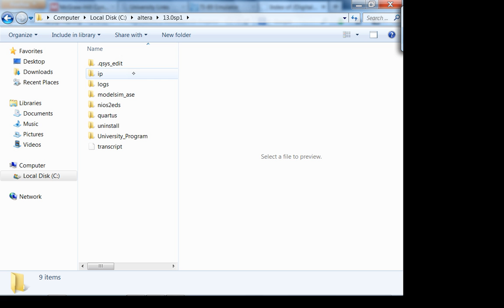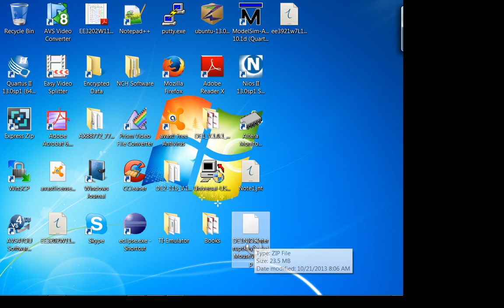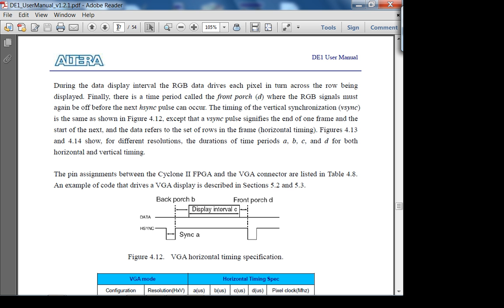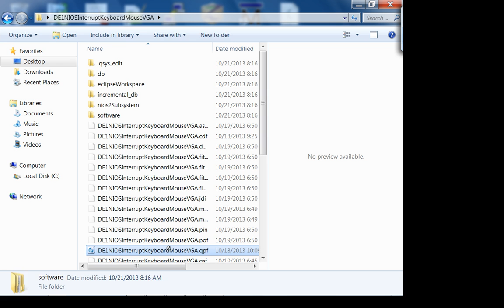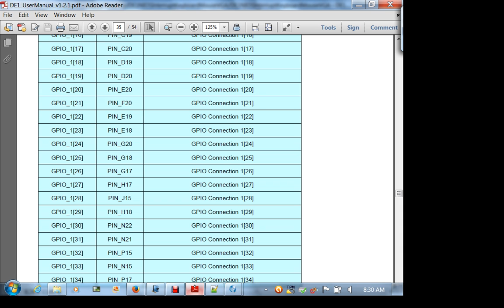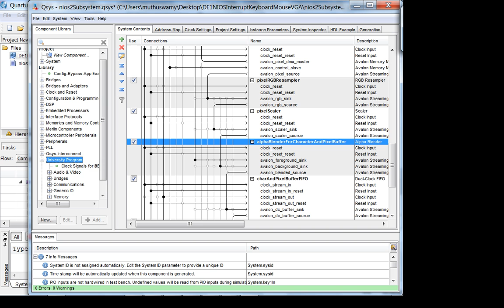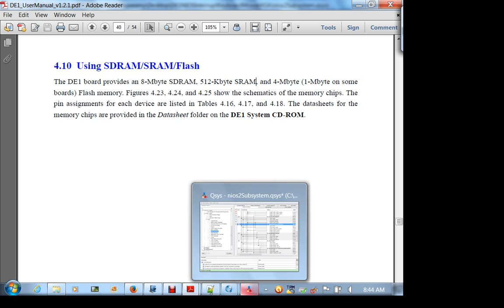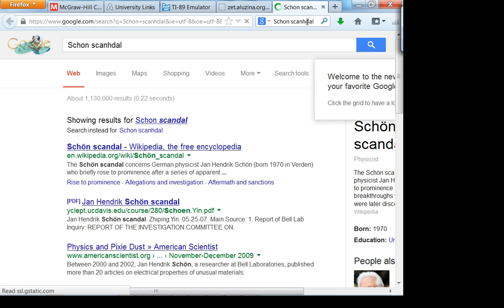ee3921Fa13w7L1 DE1NIOSInterruptKeyboardMouseVGA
In this lecture, we will understand the main ideas behind the reference design that incorporates a character buffer, pixel buffer, interrupts and PS/2 keyboard + mouse interface on the DE1.  The corresponding Quartus project can be downloaded from: